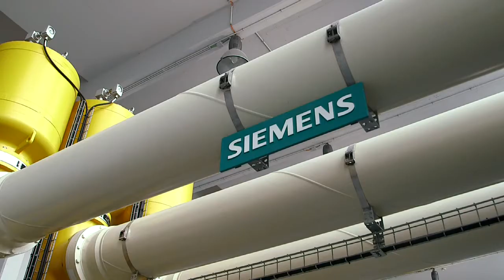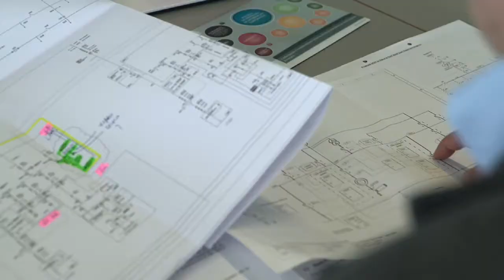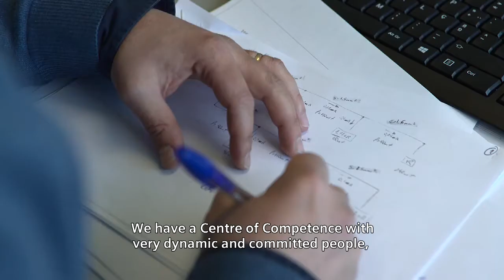Renewable Energies Competence Center in Portugal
The Siemens Competence Center for Renewable Energies (small hydro) is based in Portugal.

With experience in the development of large and small hydropower projects, the Center's team is responsible for evaluating the potential of the markets assigned to it and identifying concrete opportunities with global competencies (from engineering to contracting, project management and implementation, commissioning and start-up of operations) for the development of small or large projects throughout the value chain in the field of renewable energy.